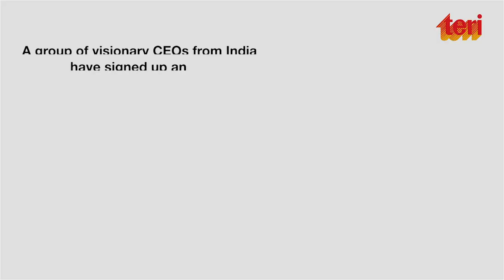Signing up for Near Zero Emissions by 2050: Nitin Prasad, Chairman, Shell Group of Companies, India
As a founding signatory of the Industry Charter for Near Zero Emissions by 2050, Mr Nitin Prasad, Chairman, Shell Group of Companies, India says, "We are proud to be a part of this coalition of businesses which work together, within sectors, to enable decarbonisation of those sectors. We firmly believe that some of the best ideas come from working together in collaborative forums such as this one and we hope to contribute our global experience on best practices."

Leading market players from Indian industries have voluntarily come together for the first time to pledge for near zero emissions by 2050 through their actions and set by example, a decarbonisation pathway. With this initiative they aim to encourage others to adopt similar pathways. In this event they will speak of their initiatives.